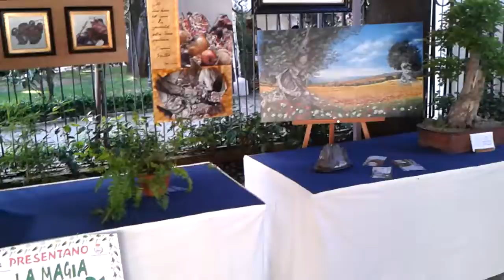la magia delle erbe 2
dal 25 al 28 aprile 2013 Villa Garibaldi Martina Franca